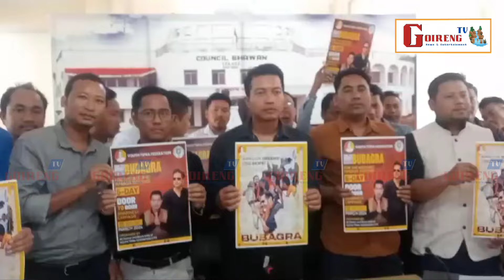YTF PRESS MEET